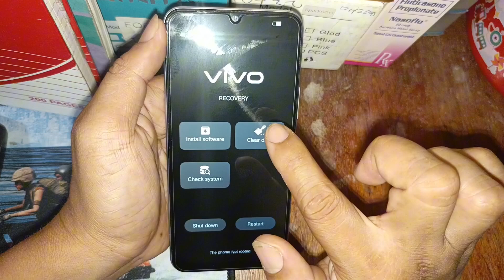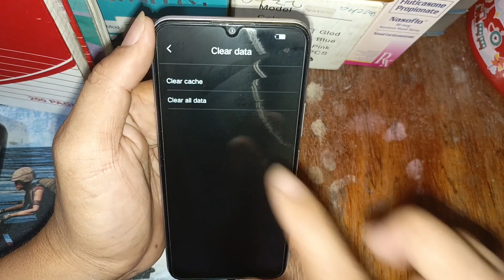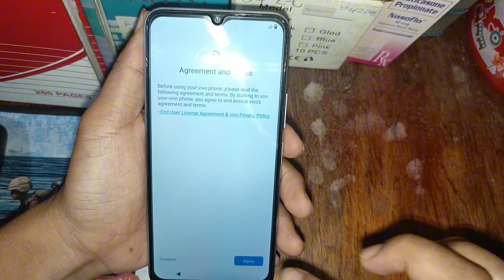Paano mag HARDRESET or Tanggalin ang password sa VIVO?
Paano mag HARDRESET or Tanggalin ang password sa VIVO?  @Salvztech